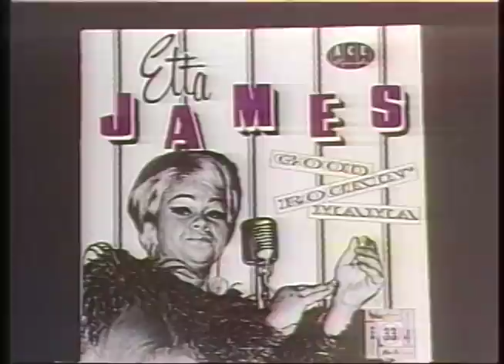etta james: take it to the limit.mov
Etta James had a voice that could draw you into the music and make you believe the words were your own personal life story.  The emotion that infused her music, particularly the blues, was contagious in part because it was a real reflection of her own struggles with drugs, and weight, and a troubled childhood.  Back in the early 80's I did a couple of stories with her for the Today Show.  I found this one that was part of a series on women in rock and roll.  Although she died today, her voice will live on.